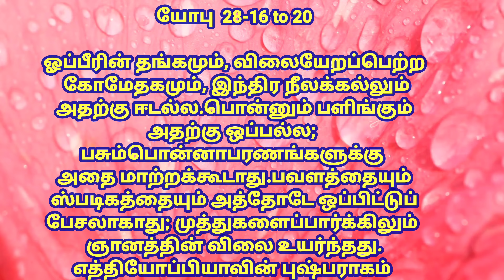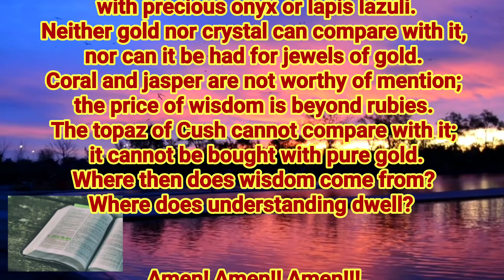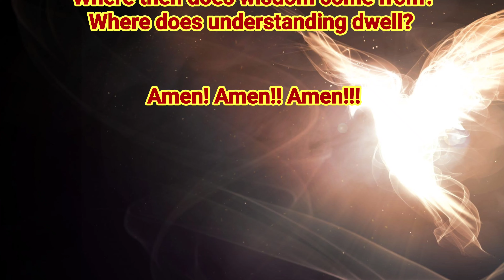god s words for me today Audio Bible Todays Bible Verse todayverse 4K